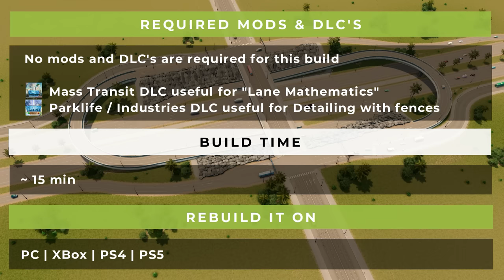The most COMPACT and EFFECTIVE service interchange in Cities: Skylines | No mods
Sportsmonkey Shorts - Milwaukee S Junction

Today I'm showing you how you can build the most effective and compact highway interchange with the best traffic flow without mods in Cities: Skylines.

The intersection will serve 4 directions and has a very satisfying traffic flow.

Graphical Mods:
Clouds & Fog Toggler - Can disable clouds, distance fog, industrial smog
Sharp Textures - make textures sharper
Ultimate Eyecandy 1.5.1 - A wealth of visual settings at your fingertips
Relight - Rebalanced and customizable lighting and tone mapping
Post Process FX v1.9.0 - Enable additional post-processing effects
Dynamic Resolution - Better Graphics (only used for cinematics)
Daylight Classic - Brings back classic white daylight color

This is a family friendly tutorial for Cities: Skylines. (pg clean)